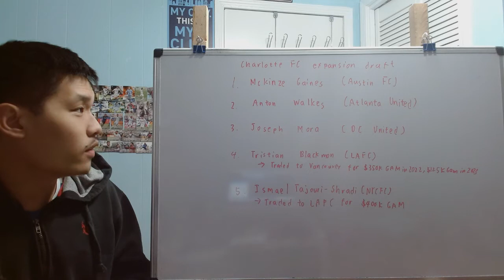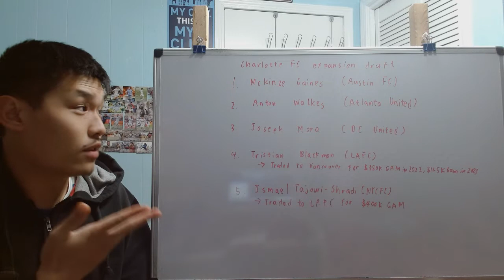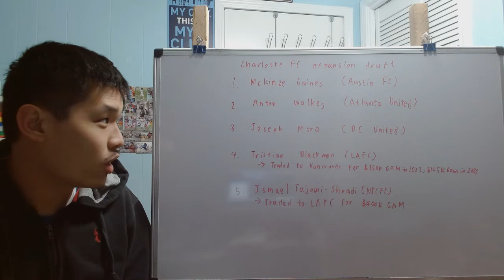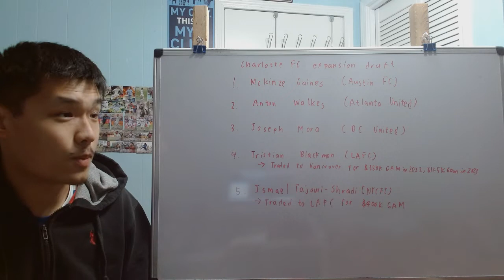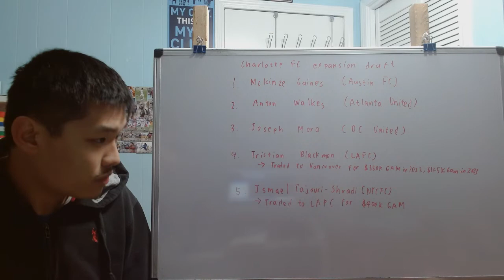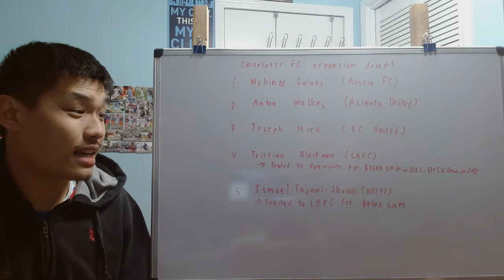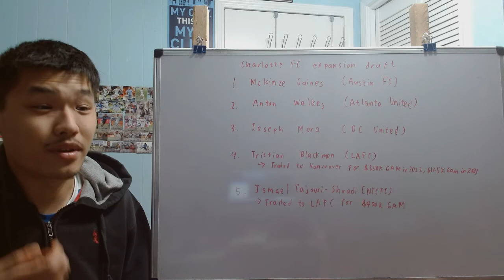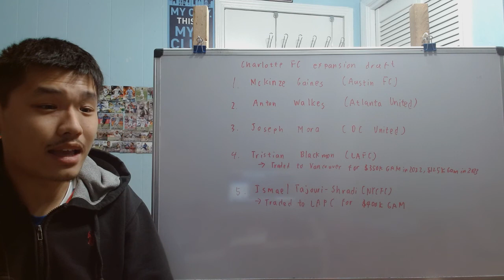Reviewing Charlotte FC expansion draft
Despite not getting as much media attention as previous expansion draft, there was definitely some talking point when Charlotte pick 5 players from 5 different team via the 2022 MLS Expansion Draft